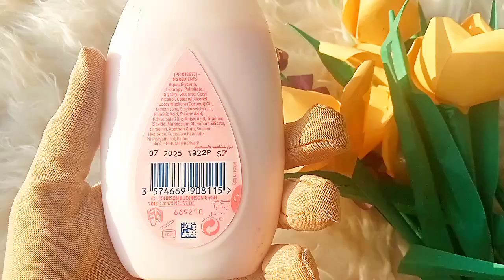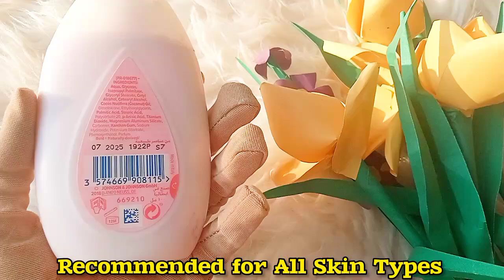Johnson's Baby Lotion 🌷 HONEST REVIEWS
How to look attractive everyday
Best lotion for winter
Baby lotion
Winter skin care routine
Affordable winter skin care routine
Winter skincare essential
winter skincare routine
affordable teenagers skincare routine
affordable skincare products
winter skincare
skincare regimen in winters
how to take care of skin in winter season?
dry skincare routine
affordable dry skincare routine
Selfcare
Winter selfcare
How to look attractive in winters
Grooming Tips
Self grooming in winters